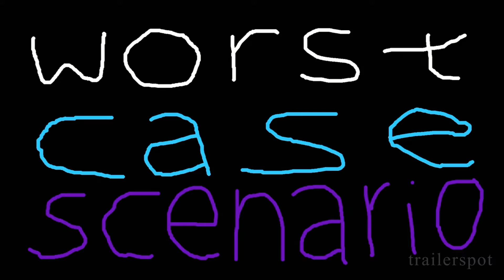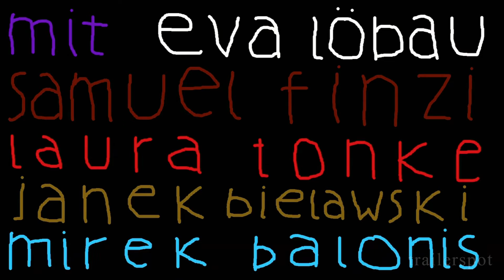WORST CASE SCENARIO | Trailer deutsch german [HD]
"Worst Case Scenario" (Trailer deutsch german)
Darsteller: Samuel Finzi, Eva Löbau, Laura Tonke, Harald Kempe, Mirek Balonis, Vivian Mahler u.a.
Regisseur: Franz Müller

Genre: Filmkomödie
Land: DE
Produktionsjahr: 2014
Originaltitel: Worst Case Scenario
Filmverleih: Grandfilm
Filmlänge: 82 Minuten

Schlimmer geht immer? Wohl nicht für Olga (Eva Lübau) und Georg (Samuel Finzi). Frisch getrennt sitzen der Regisseur und die Kostümbildnerin auf einem Campingplatz in Polen fest. Sie drehen eine Komödie über die Fußball-EM, der Film ist jedoch zum Scheitern verurteilt. Schauspieler und Handlung wechseln wie Spielertrikots und jeden Tag verlässt ein anderes Teammitglied das sinkende Schiff. Doch all das wird zur Nebensache als Olga erfährt, dass sie schwanger ist. Während sich Georg hysterisch an seinen inneren künstlerischen Auftrag klammert, sucht Olga mit aller Kraft im polnischen Umfeld ihr Glück. Für beide ein aussichtloses Unterfangen. Am Ende bleibt Olga und Georg die Erkenntnis, dass ein Worst Case Scenario immer noch besser ist als gar kein Scenario.

Was als deutsch-polnische Film-im-Film-Komödie beginnt, entwickelt sich zu einer Beziehungsstudie, die es in sich hat: Regisseur Franz Müller ("Die Liebe der Kinder") schickt sein buntes Ensemble durch die Turbulenzen des Miteinanders und zeigt ganz nebenbei die Unplanbarkeit der Liebe. Der deutsch-bulgarische Theaterstar Samuel Finzi, auch bekannt als Flemming oder aus "Die Erfindung der Liebe", und Eva Löbau, die in "Der Wald vor lauter Bäumen" und "Lerchenberg" begeisterte, spielen dies zusammen mit weiteren deutschen und polnischen Profi- und Laienschauspielern entwaffnend unprätentiös und schmerzhaft komisch.

DANKE! ^^